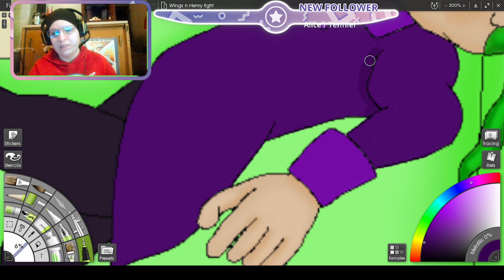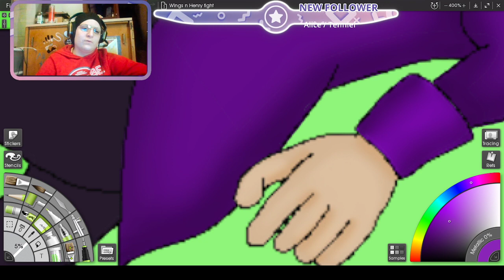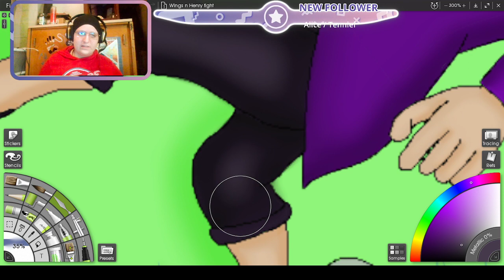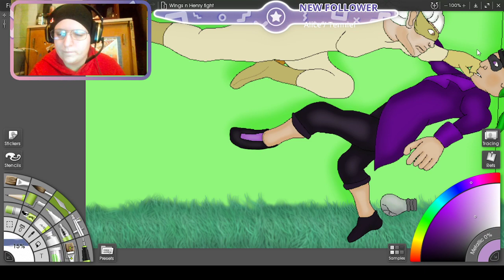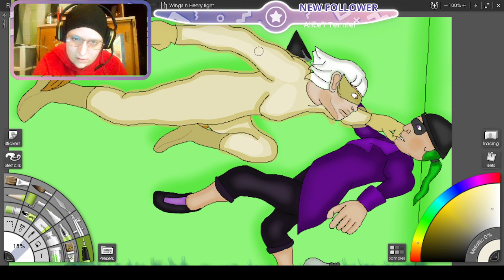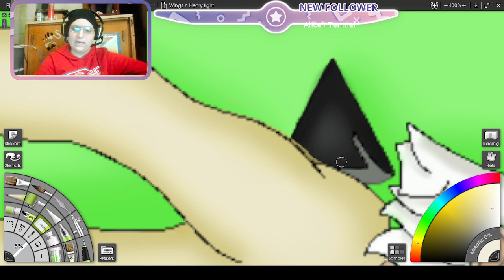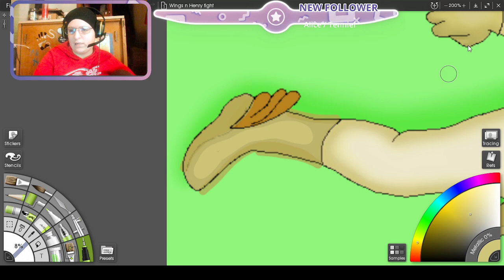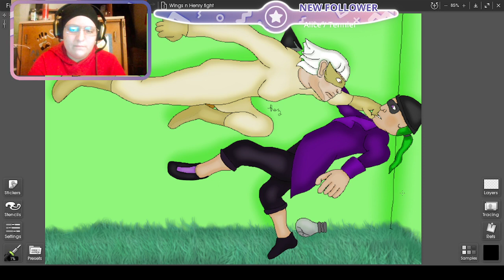Art Stream Archive: Combat Pose 2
You can catch us Live on Twitch.tv/saccharine_clockwork throughout the week!
Make sure you're stretching throughout the week, especially if you're an artist!